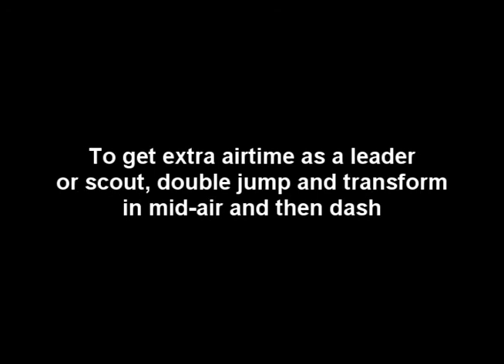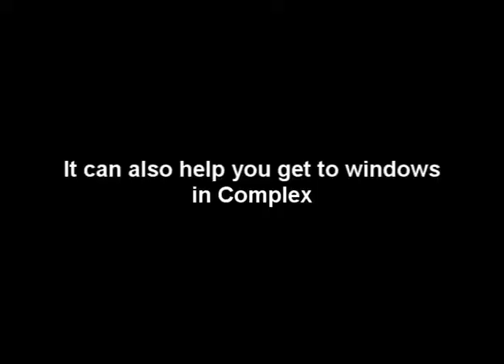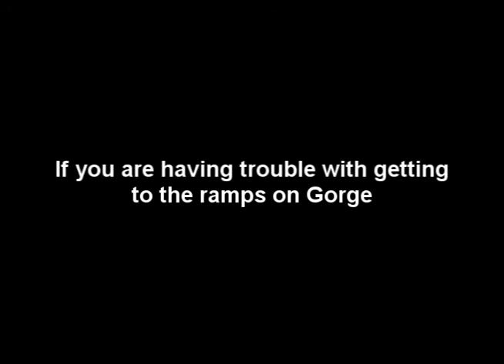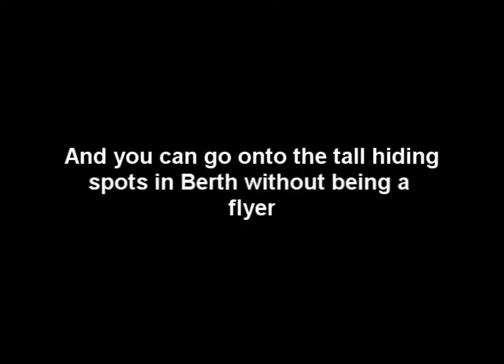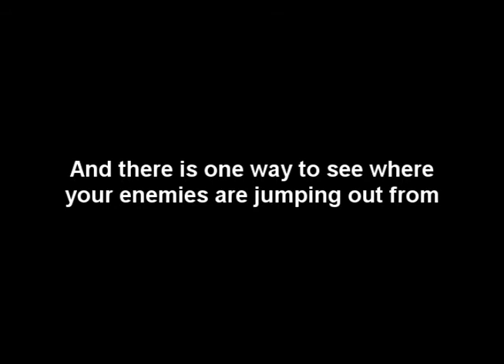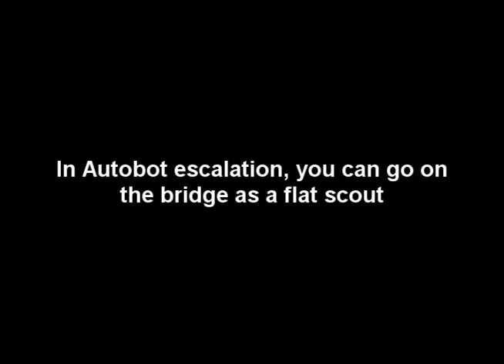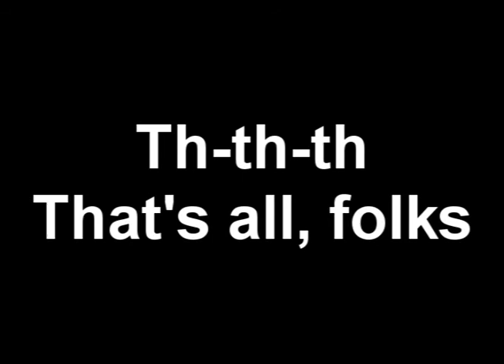Transformers War for Cybertron Hints and Tips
Here are some helfpul tips during escalation and multiplayer of Transformers War for Cybertron